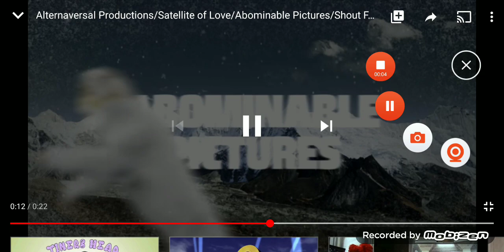DLC: Abominable Pictures/Quincy Productions/Magical Elves Inc./Warner Horizon Television (2020)